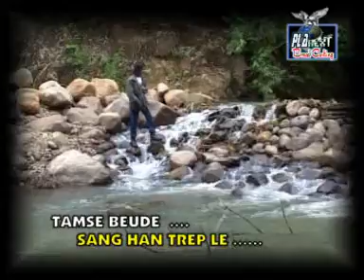Gaseh Di Ujoeng Rimba - Lagu Aceh